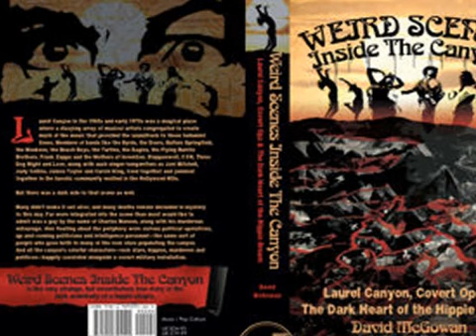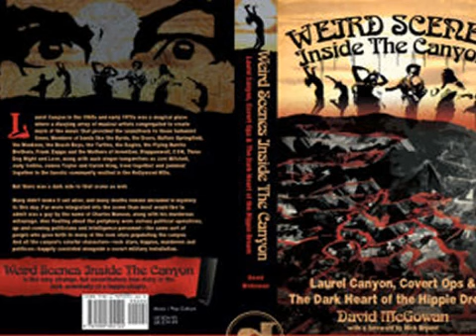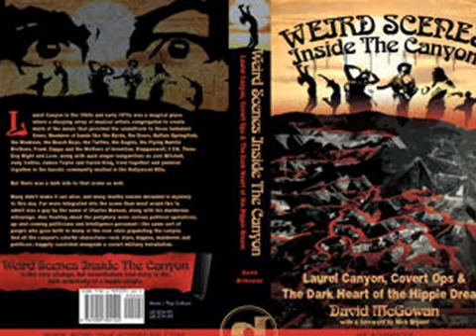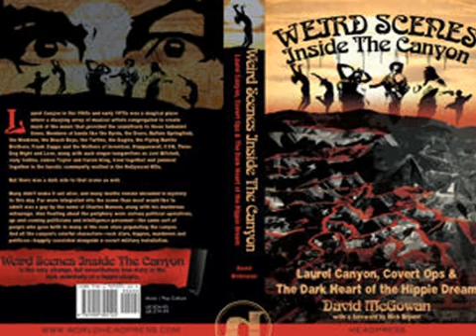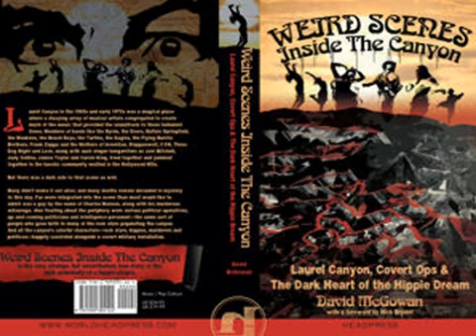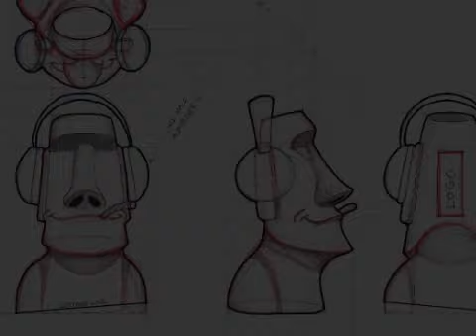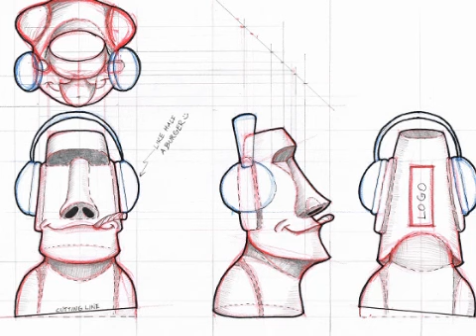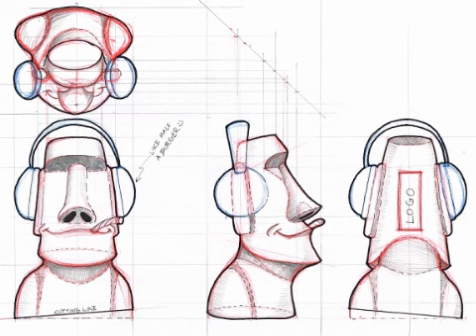Grimerica Talks Laurel Canyon and The Intelligence Connection With Dave Mcgowan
Grimerica.ca

Interview Starts Approx. 23 min

David McGowan, author of the "Weird Scenes Inside the Canyon, Laurel Canyon, Covert Ops and the Dark Heart of the Hippie Dream"  is in Grimerica for this mind blowing episode. Not many people realize the actual genesis of the hippie / anti war movement. Through all of Dave's research he makes some astounding connections that are just too hard to ignore. The ties between the artists, producers, movies stars and cultural icons and various intelligence communities are staggering. Is it just a coincidence that they all showed up in Laurel Canyon at the same time? Never mind about where the full service recording studio was located for this new genre of influential music. And, what about the over abundance of strange deaths just a few years after this? The list goes on and on and get's deeper than one can imagine. This could very well make you look at our culture and life in a different light. No wonder why this book and research is resonating with so many people.
In the Intro Darren and Graham get to some listener feedback and more synchronicities. Please excuse the audio during this intro, the guys tried the non-local approach due to time constraints. They discussed the hole in Russia and the Vancouver sighting of a pre-air show stunt. And, as usual Graham has an appropriate Profound UFO Quote of the Week. Contribute and help the show via the 50/50 Moneybomb!! Review us in itunes or any other platform you use, that really helps.
MUSIC
Grimerica Theme -- Lock & Key
X Files Dub -- Dubway Beatfresh
Peace Frog -- The Doors (The Captain Remix)
California Dreamin' Remix -- Blank
I'm a Believer -- The Monkees
Foil -- Weird Al Yankovic